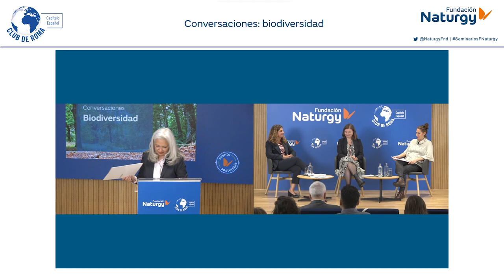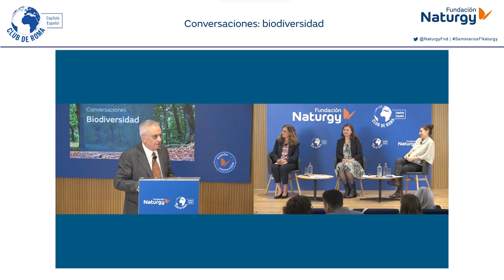Webinar Conversaciones sobre Biodiversidad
Fundación Naturgy y el Capítulo Español del Club de Roma celebraron el pasado 20 de octubre de 2023 un nuevo webinar basado en Conversaciones entre expertos alrededor de temas de actualidad relacionados con la energía, el medio ambiente y la sostenibilidad.